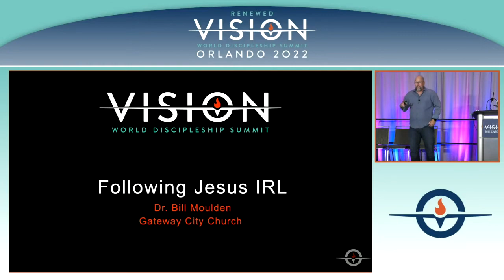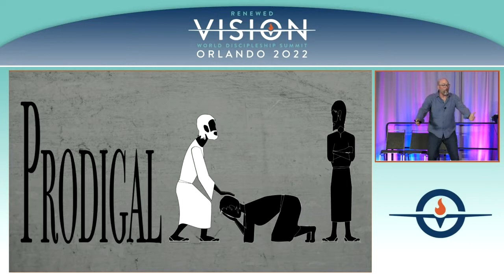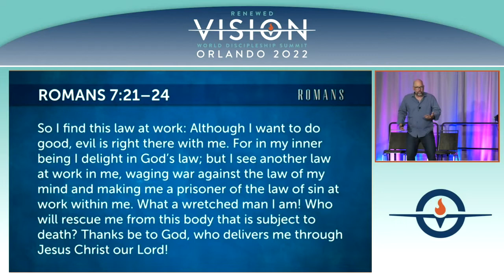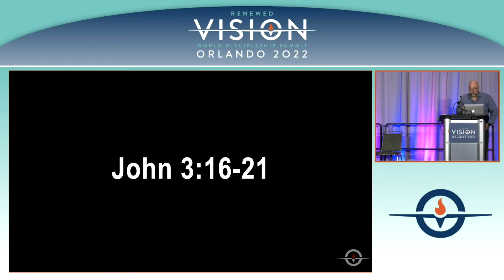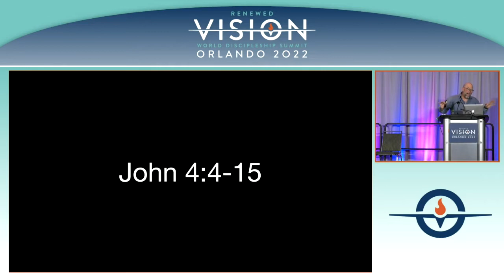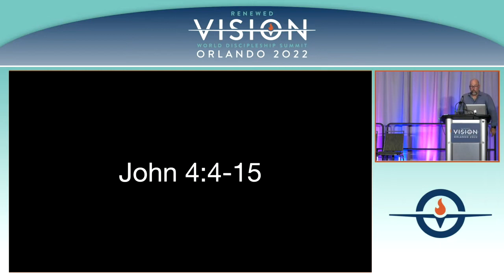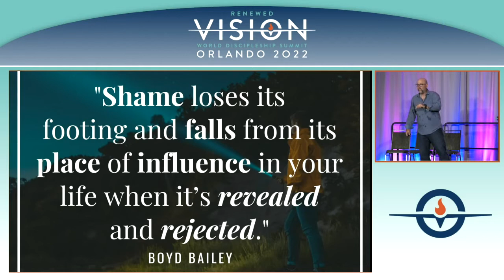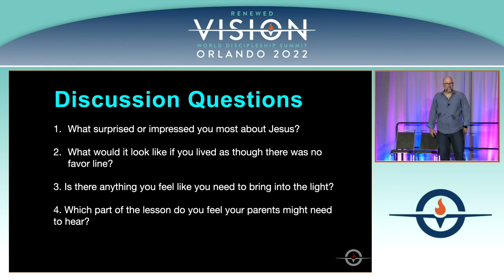Teens: Following Jesus IRL – Dr. Bill Moulden | WDS2022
Teen track at the 2022 World Discipleship Summit. Following Jesus IRL – Dr. Bill Moulden, Gateway City Church.